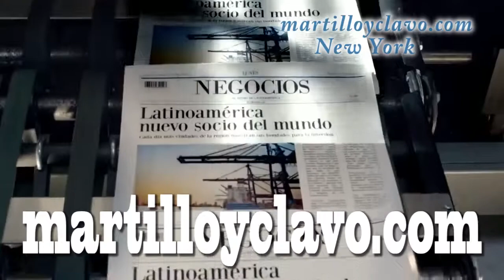SOMOS NOTICIAS MARTILLOYCLAVO